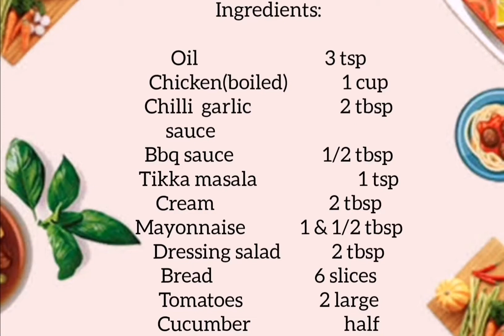Mini Club Sandwiches |by A&A foodies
Ingredients :

Chicken(boiled)     1 cup
Bbq sauce         1/2 tbsp
Chilli garlic sauce       2 tbsp
Tikka masala       1 tsp
Cream               2 tbsp
Mayonnaise    1 & 1/2 tbsp
Dressing salad        2 tbsp
Cucumber     half

Make  sandwiches.Serve and enjoy😊